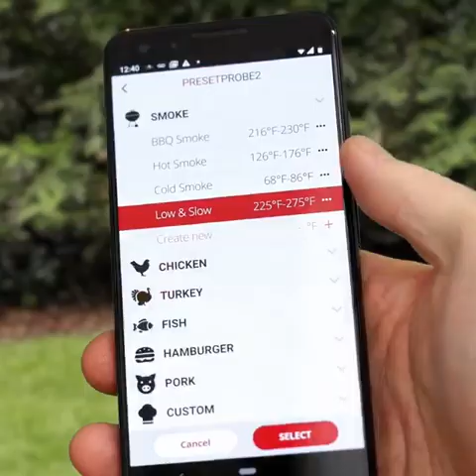Barbecued Beef Ribs | 3 Ways | Grilled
You are on Grilled, and it's all about good barbecue.